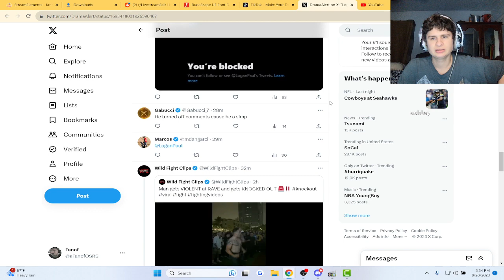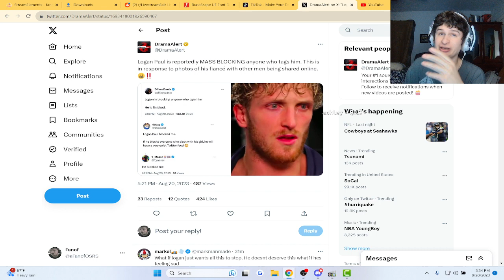Logan Paul is now MASS BLOCKING accounts who tag him on twitter